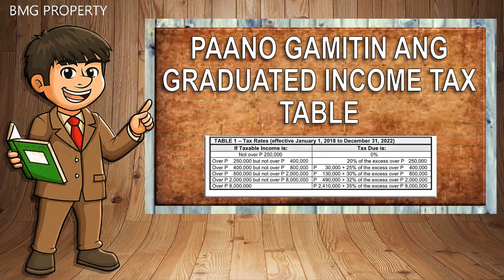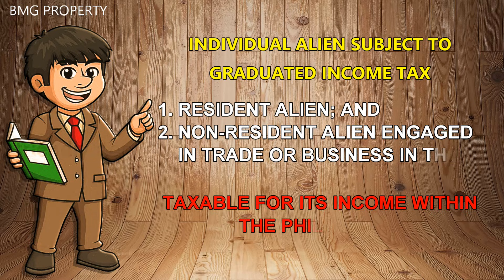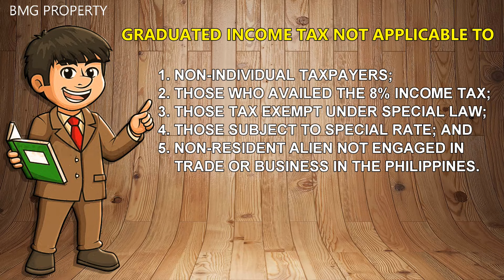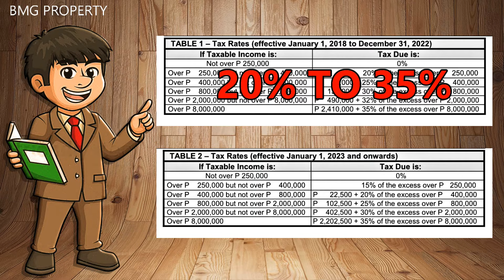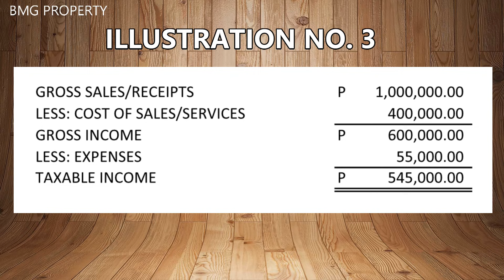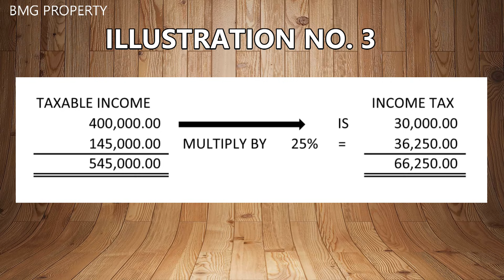GRADUATED INCOME TAX TABLE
Paano gamitin ang Graduated Income Tax Table